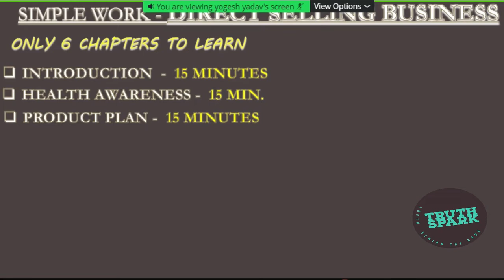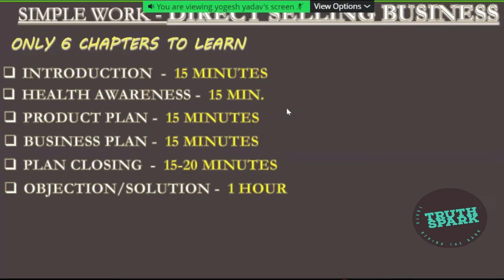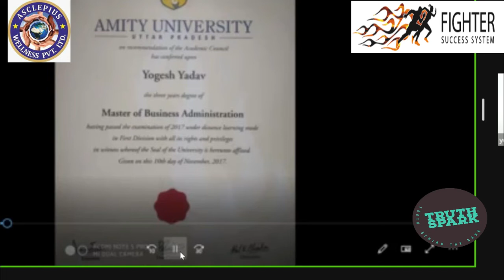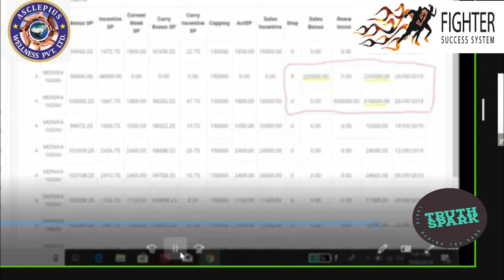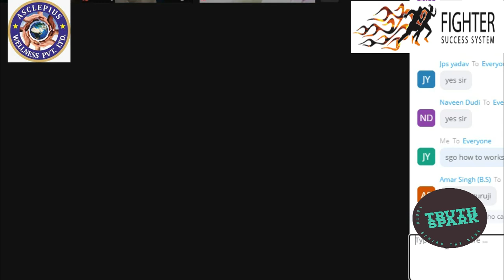FIRST TOPIC MILLIONAIRE CLUB BY YOGESH YADAV BLUE DIMOND ASCLIPIUS WELLNESS PVT LTD# SUCCESS MATRA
आप अगर Premium Direct Sailor से अपना बिजनस शुरू करते हैं, तो आप 1.5 Lac weekly और 6 Lac Monthly कमा सकते हैं। इस कमिशन के लिए कंपनी अपने Total SP के 98 रुपया से 43 रुपया डिस्ट्रिब्यूट करती हैं। AWPL Income Plan in Hindi 2022 के ओर बोनस देखने से पहले आपको AWPL Rank List का पता होना चाहिए,/ FOR FIGHTER SUCCESS SYSTEM AWPL and educational purpose
my channel.
# truth sparks
# awpl
AWPL PLAN